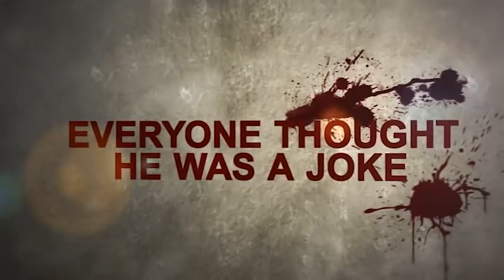Sloppy The Psychotic - Rape, Murder, Cannibalism, Mass Slaughter, Alcoholism AND Balloon Animals!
Meet Mike, a man whose only goal in life was to bring joy to children as "Sloppy the Clown." After a cruel twist of fate, Mike finds himself without his beloved job as a children's clown and starts slipping deeper and deeper into the abyss, unleashing a psychopath so insane that even John Wayne Gacy would be shocked. Bout after bout of bad luck finally sends him completely over the edge. The depth of horror and depravity that a children's clown, hell bent on revenge, will succumb to is both horrifying and fascinating. A tribute to the great exploitation films of the '70's and '80's. This is the first movie to successfully incorporate rape, murder, cannibalism, mass slaughter, alcoholism AND balloon animals!

CBE#130
80 mins plus Special Features